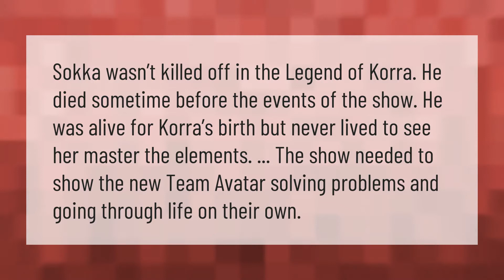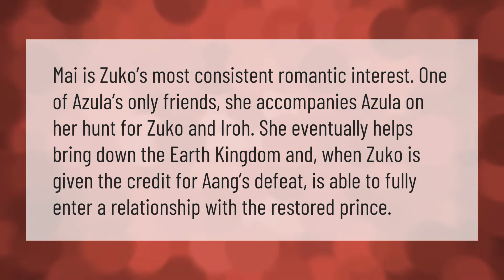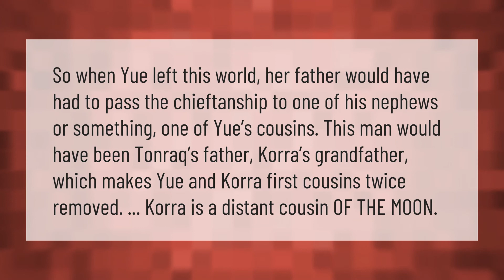Why did they kill off Sokka?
00:00 - Why did they kill off Sokka?
00:36 - Who does Zuko marry?
01:09 - Did Mai and Zuko have a kid?
01:44 - Is Korra related to Princess Yue?

Laura S. Harris (2021, January 8.) Why did they kill off Sokka?
    AskAbout.video/articles/Why-did-they-kill-off-Sokka-204091